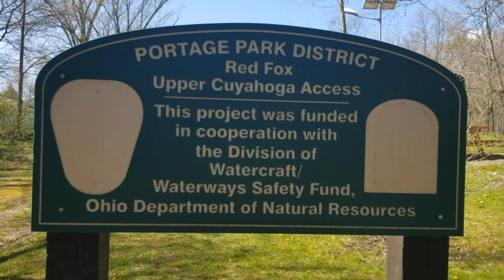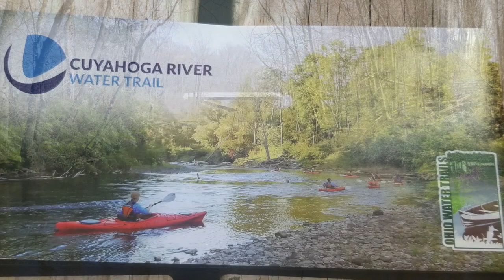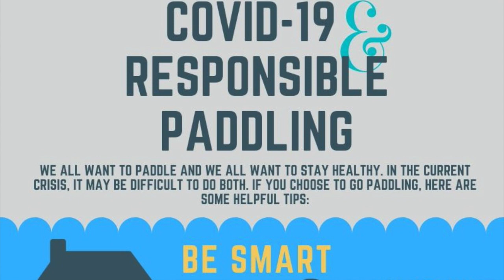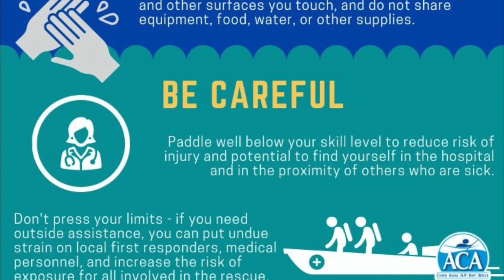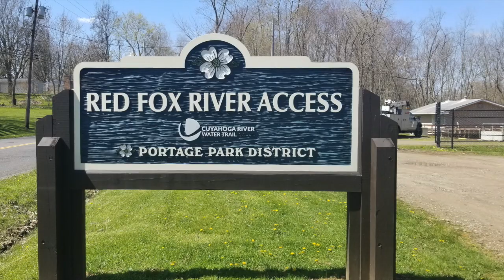A visit to Red Fox River Access Site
Learn about our river access site along the Upper Cuyahoga Scenic River!